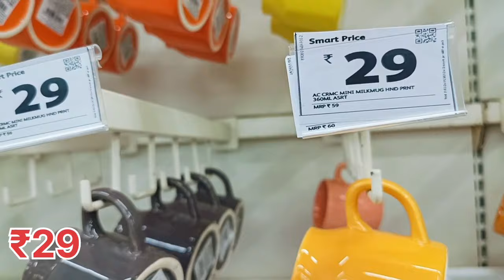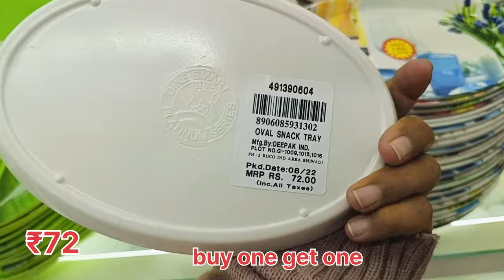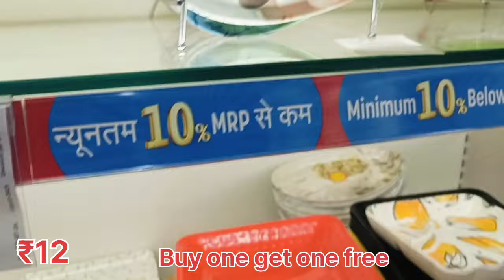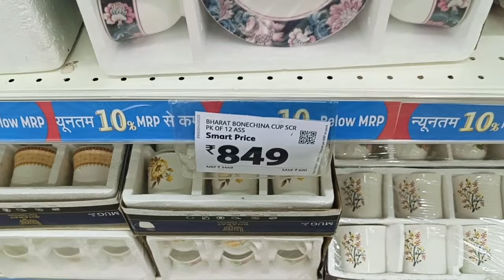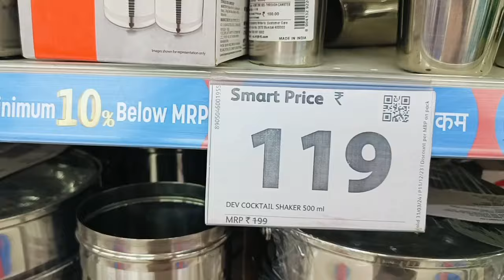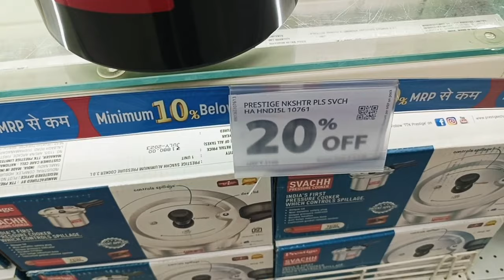Reliance Smart Bazaar offer today 90% OFF | Kitchen products only 99 rupees | Buy one get one free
Reliance Smart Bazaar offer today | Kitchen products under 99 rupees | Reliance Smart Bazaar

Reliance Smart Bazaar kitchen products New year sale 90% OFF | vishal Mega Mart  offers today#shopping
 Reliance Smart Bazaar new offers kitchen products under 99

home decor
Smart bazaar
kitchen tools
kitchen products
reliance Smart Bazaar buy one get one free offers
reliance Smart Bazaar kitchenware houseware products under 99